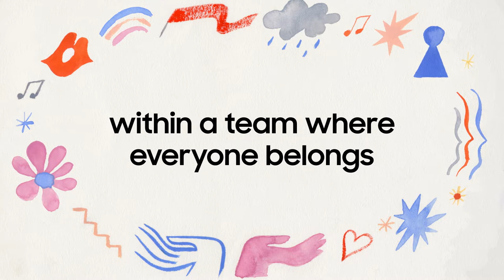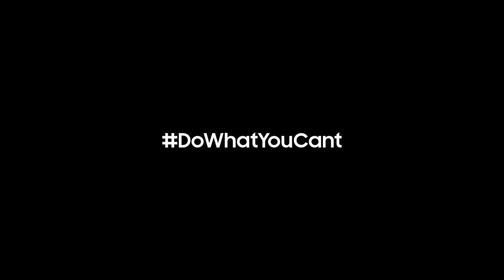International Women's Day | Samsung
To celebrate International Women’s Day, we asked female employees at Samsung to share their stories of Allyship, Mutual Respect and Passion, and invited talented female artists to illustrate their experiences in a series of empowering artworks.

Explore this vibrant art series and the stories that inspired it